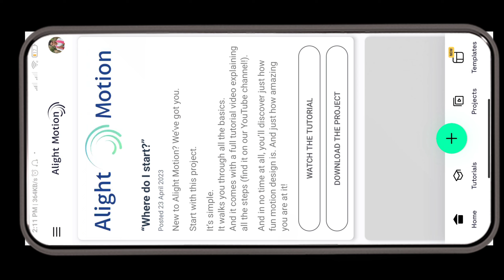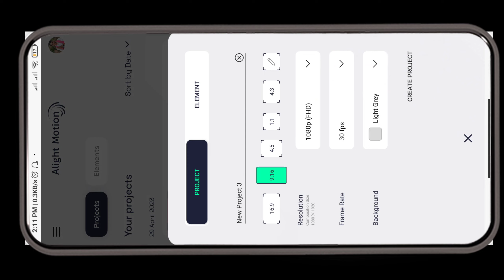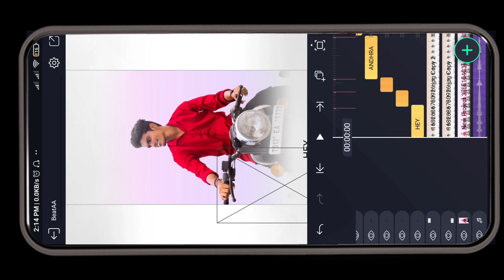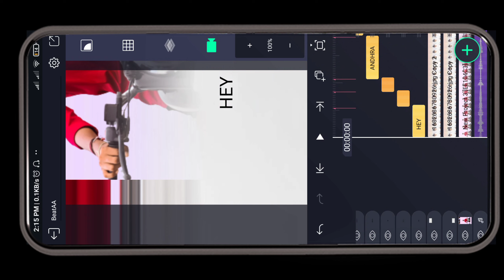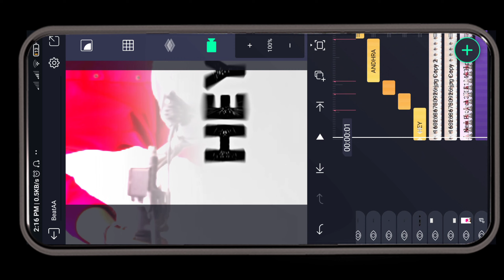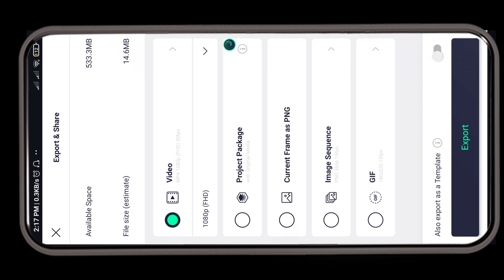new 3D trending pavankalyan song video editing in AlightMotion || new Pavan Kalyan video editing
pawan kalyan
telugu news
pawan kalyan movies
ap politics

powetstar latest gudu
powetstar re fease
actor sameer hasan shares working experience with pawan kalyan
actor sameer hasan shares working experience with power star pawan kalyan
tv9telugu
vizagsteelplantprivatization
appolitics
telangana politics
telanagna news
telugu varthalu
latest news telugu
breaking news telugu
breaking news today
elections 2024
political updates
tv9news
tv9 telugu
టీవీ9
news9
gudumba shankar rerease
tv9 english
english news channel
live news in india
news
news today
news headlines
top news
latest news today
ca nagarjuna reddy
political analyst ca nagarjuna reddy
ca nagarjuna reddy analysis on pawan kalyan delhi tour
ca nagarjuna reddy about pawan kalyan delhi tour
online news
recent news
alight motion video editing in alight
telugu movie updates
film news
filmy updates
telugu film updates
telugu entertainment channel
entertainment videos
ntv channel
ntv entertainment telugu
google news
telugu entertainment
entertainment
ntv telugu entertainment
ntv
latest news
hari hara veera mallu
hari hara veera mallu teaser
hari hara veeramallu 1st song update
hari hara veeramallu movie first song
hari hara veeramallu hindi trailer review
hari hara veeramallu trailer update
hari hara veeramallu movie trailer
hari hara veeramallu hindi trailer
hari hara veeramallu pawan kalyan trailer
hari hara veera mallu 1st song
hari hara veeramallu
hari hara veera mallu official trailer
hari hara veera mallu trailer
pawan kalyan's the real yogi book
the real yogi book launch
pawan kalyan's the real yogi book launch
the real yogi
janasena pawan kalyan delhi tour
janasena pawan kalyan
tdp janasena
janasena 2024
pawan kalyan speeches
pawan kalyan speech in machilipatnam
pawan kalyan meeting
jalsa pawan kalyan songs
telugu movies
telugu full movies
today
channel
india
ap cm pawan kalyan
karnataka elections
karnataka assembly elections
jana sena
century star youtube channel
increase and subscrib for my channel
pawan kalyan trending video telugu
all friends support me
sreeleela latest movies 2023
latest telugu trailers 2023
latest telugu teasers 2023
pawan kalyan upcoming movies 2023
devi sri prasad latest songs 2023
devi sri prasad music
harish shankar upcoming movies
pawan kalyan latest teasers 2023
pawan kalyan latest movies 2023
chota k prasad
devi sri prasad
ravi shankar yalamanchili
naveen erneni
sreeleela
mythri movie makers
dsp
the magical musical combo is back
chandueditz
instagram trending reels video editing tamil
instagram trending reels tutorial in tamil
instagram reels tutorial tamil
my life pawan kalyan how much pawan kalyan fans? pawan kalyan zindabad
rc15
virupaksha public talk
virupaksha review
sonia singh virupaksha role